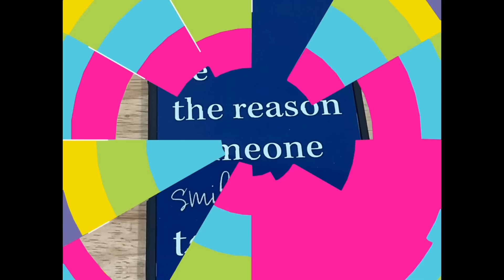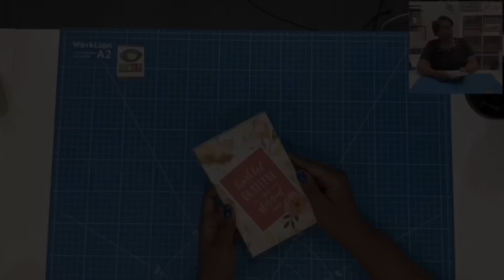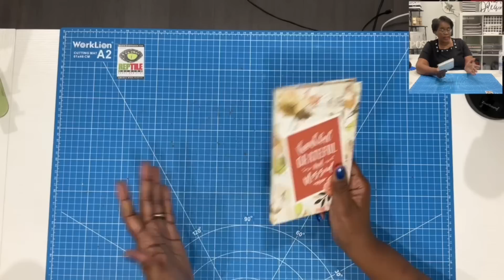2023 GRATITUDE JOURNALS ARE HERE!! DOLLAR TREE HACK!!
If you are like me, you love to journal and that is why I create gratitude journals!  I have some much to be thankful for and I love to journal happy thoughts and gratitudes each day.  Come make a gratitude journal with me😀. FOR THE BEST PAPER CRAFT TUTORIALS ON YOUTUBE?  Then you have come to the right channel😀.

🌟🌟🌟SAW A PRODUCT YOU LIKED IN MY VIDEO🌟🌟🌟
🛒🛒CLICK THE LINK FOR MY AMAZON STORE TO FIND MOST OF THE ITEMS USED IN THIS VIDEO. (as an Amazon Affliate, I earn a very small commission from each item purchased through this link).  If you don't see it listed, sorry, I don't have a link for it.   ALSO PLEASE USE THIS SITE TO LEARN MORE ABOUT THE PRODUCT YOU ARE INTERESTED IN PURCHASING.  Thanks😀

JOIN MY MONTHLY MEMBERS GROUP
If you don't see the Join Button, please try copying and pasting this Or you can leave a comment on the video and I will respond to you.  Thanks

🌟🌟🌟FELLOW YOUTUBE CHANNELS PLEASE NOTE…if this video inspires you to make and or tweak this craft for demonstration on your channel/social media, please do it as a PROJECT SHARE ONLY with creative attribute credited to me (my name is THE POSH PAPER LADY)in your PROJECT SHARE video and a link to this video provided in your description box.  Permission is not given to recreate a tutorial of my tutorial or create a tutorial of your “tweak” of my creative content🌟🌟🌟

✏️✏️DO YOU NEED PERSONAL ASSISTANCE FROM ME, NEED A ONE ON ONE CONSULTATION, NEED CUSTOMIZED MEASUREMENTS OR HAVE INDIVIDUAL QUESTIONS YOU WANT TO ASK THAT ARE SPECIFIC TO YOU?  Please click here to reserve personal One on One time with me This is the only way to receive personalized assistance from me.